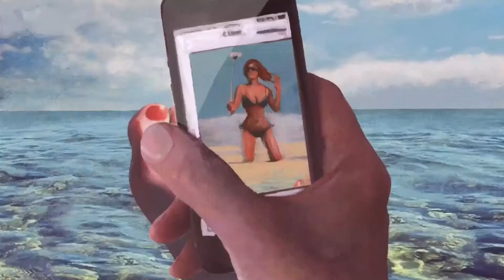CRAFT INTERNATIONAL ANIMATION FESTIVAL 2019 - TRAILER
CRAFT International Animation Festival pertama kali sukses diadakan di Yogyakarta pada tanggal 24-28 Oktober 2017, dan berhasil menyaring 115 film Dari 300 film masuk. Sebanyak 46 negara tercatata berpartisipasi dalam event pertama tersebut.
CRAFT adalah sebuah perayaan akan bagi talenta dan kerajinan tangan , dalam konteks animasi yang, pada saat yang sama, mengusung otentisitas, keberagaman dan fisikitas.
Tema besar yang akan menjadi payung CRAFT 2019 adalah “SHADOW” (bayangan). Tema ini mengacu kepada seni tradisi yang dekat dengan masyarakat Indonesia, khusunya di Pulau Jawa. Bayangan adalah refleksi benda yang bersifat 2 dimensi (satusatunya). Pada masyarakat khususnya Jawa, potensi bayangan terbukti bisa di berdayakan sebagai alat pencerita secara turun-temurun melalui Wayang.
Sebagai warisan dunia, nilai-nilai cerita dalam wayang ikut bertumbuh dan menemani masyarakat dengan ‘seni bayangannya’. Kesenian ini menjadi pionir bagi perkembangan sinema modern. Kemudian terus terjaga dan menginspirasi dunia moderen dan berkembang menjadi bentuk digital berupa film animasi. Pada agenda CRAFT kedua ini, animasi jepang menjadi sorotan dalam beberapa tema sub agenda.
Kegiatan ini akan berlangsung pada Sinin, 28 Oktober 2019 hingga Sabtu, 2 November 2019 bertempat di Resto Buah Naga Jl. Kaliurang KM 10 Ngaglik, Sleman, Yogyakarta & Lapangan Desa Ngalangan, Sardonoharjo, Ngaglik, Sleman, Yogyakarta.